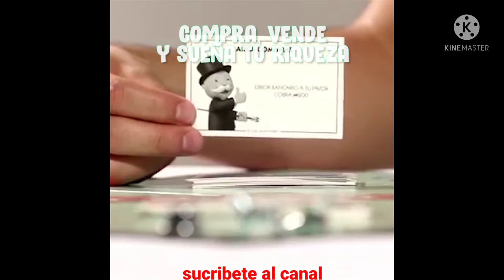JUEGOS DE MESA, OPERANDO, MONOPOLY, BONECT 4 Y CLUE (antes de jugarlos mira este video)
Juego clásico Operación

Sobre este artículo
Utilice las pinzas para quitar de enfermedades de la cavidad Sam
Características Classic afecciones
Puede jugar solo o con amigos
Intentar evitar la "Buzz
Incluye Gameboard, pinzas, 12 plástico enfermedades (incluyendo banda de goma), y guía de juego.
Requiere 2 1,5 V "AA pilas alcalinas (demo pilas incluidas).

Juego Monopoly Edición Ultimate Banking (versión en inglés)

Sobre este artículo
Instantánea y operaciones de cashless juego
Introducir tarjetas de evento para un emocionante juego
Propiedad valores de ascenso y descenso
Tecnología llave hace que el juego rápido y divertido
Tarjetas bancarias Track riqueza de los jugadores
Incluye 1 Gameboard, 1 unidad de banca, 4 fichas de plástico, Ultimate 22 casas, 49 tarjetas [4 banco, 22 título en, 23 caso], 2 dados, y guía de juego

Hasbro Clue Game; Incudes The Ghost Of Mrs. White; compatible con Alexa (exclusivo de Amazon); juego de mesa misterioso para niños a partir de 8 años

Sobre este artículo
Juega usando Alexa: los jugadores tienen la opción de jugar este juego de pistas usando Amazon Alexa. (El dispositivo Alexa se vende por separado). Nota: el sonido viene con el dispositivo Echo emparejado
Obtén ayuda del fantasma de la Sra. Blanco: utiliza la habilidad de Alexa para convocar al fantasma de la Sra. White. Si está de buen humor, puede ayudar a resolver el caso. Si no es... ten cuidado
Quiénes, qué, dónde puedes: resuelve el misterio del asesinato del Sr. Boddy. En este clásico juego misterioso de whodunit, los jugadores descubren quién comprometió el asesinato, el arma usada y la habitación en la que se hizo
Divertido juego familiar: el juego de pista es un juego de mesa realmente divertido para jugar cuando la familia se reúne, para las fechas de juego de los niños y para entretenimiento en días lluviosos. A partir de 8 años